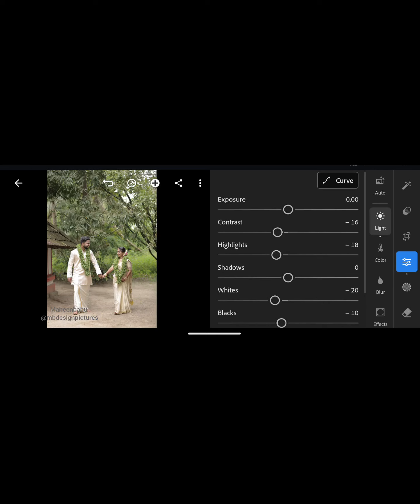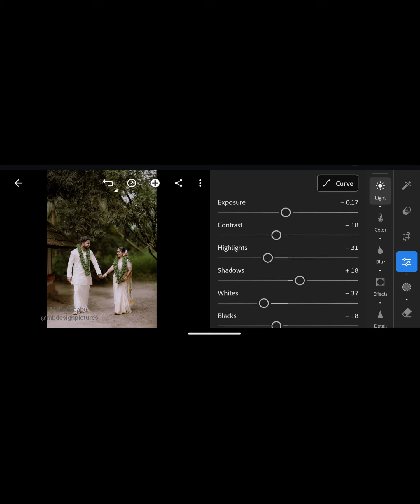Lightroom | Grading | Kerala Hindu Wedding | Presets | Maheen Babu | Mb Designs Pictures